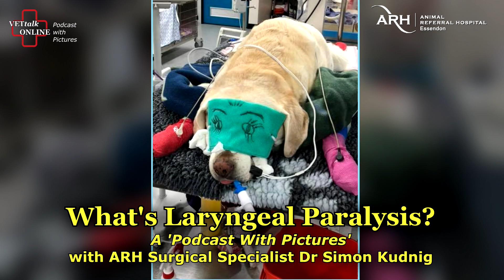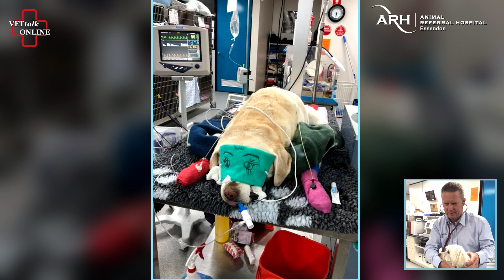What's Laryngeal Paralysis? Dr Simon Kudnig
Young Emmy is a much loved 13 year old Labrador who, shortly after being taken out for a walk was struggling to breathe...

But why?... It turns out it was a condition known as laryngeal paralysis so we thought who better to explain the case than ARH Essendon Surgical Specialist Dr Simon Kudnig

This is a 'Podcast With Pictures' - thanks to Emmy's dad Darren Brown for the videos of Emmy